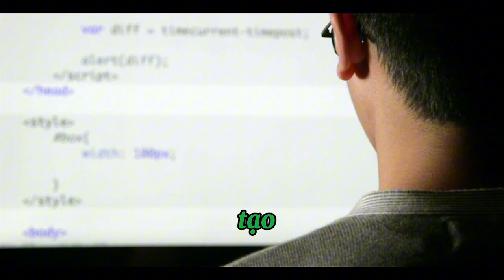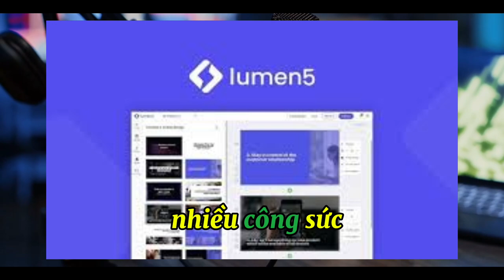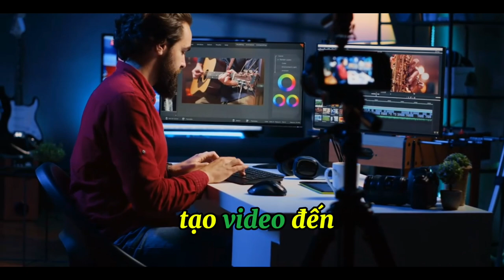7 Công Cụ AI Hàng Đầu Giúp Doanh Nghiệp Bứt Phá Trong Marketing|Lữ Đình Luân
7 Công Cụ AI Hàng Đầu Giúp Doanh Nghiệp Bứt Phá Trong Marketing|Lữ Đình Luân
"Trong môi trường kinh doanh cạnh tranh ngày nay, tạo ra nội dung video chất lượng cao là chìa khóa để thu hút khách hàng và xây dựng thương hiệu. Sau đây là 7 công cụ AI hàng đầu mà các doanh nghiệp nên biết để nâng cao chiến lược marketing của mình.

**1. GravityWrite:**
GravityWrite giúp bạn nhanh chóng viết ra những kịch bản video sáng tạo và hấp dẫn. Công cụ này cực kỳ hữu ích cho các doanh nghiệp muốn sản xuất nhiều nội dung mà không cần phải đầu tư quá nhiều thời gian vào việc sáng tạo. Với GravityWrite, bạn có thể tạo ra nội dung chất lượng cao, phù hợp với từng chiến dịch marketing của mình.

**2. Synthesia:**
Synthesia cho phép bạn biến văn bản thành video với giọng nói tự nhiên và các nhân vật ảo. Đây là một giải pháp tuyệt vời cho các doanh nghiệp muốn tạo ra các video giới thiệu sản phẩm, hướng dẫn sử dụng hay thậm chí là các chiến dịch quảng cáo mà không cần đến diễn viên thực tế. Với Synthesia, việc cá nhân hóa nội dung video trở nên đơn giản và hiệu quả hơn.

**3. Pictory:**
Pictory giúp bạn biến lời nói hoặc văn bản thành các video hấp dẫn chỉ trong vài bước. Công cụ này rất hữu ích cho các doanh nghiệp muốn tạo ra video từ các bài viết blog, bản tin, hoặc các bài viết dài. Pictory giúp biến nội dung tĩnh thành video động, thu hút sự chú ý của khách hàng.

**4. Descript:**
Descript là công cụ chỉnh sửa video và âm thanh mạnh mẽ, cho phép doanh nghiệp chỉnh sửa, cắt ghép và nâng cao chất lượng video một cách dễ dàng. Với Descript, việc sản xuất video trở nên đơn giản hơn bao giờ hết, giúp bạn tối ưu hóa nội dung để truyền tải thông điệp một cách hiệu quả.

**5. InVideo:**
InVideo cung cấp một loạt các mẫu video, hiệu ứng và công cụ chỉnh sửa trực quan, giúp bạn tạo ra các video marketing ấn tượng mà không cần kỹ năng chuyên môn. Dù bạn cần tạo video quảng cáo, video truyền thông xã hội hay video giới thiệu sản phẩm, InVideo đều có sẵn những công cụ cần thiết để biến ý tưởng thành hiện thực.

**6. Lumen5:**
Lumen5 biến các bài viết hoặc nội dung văn bản của bạn thành những video đẹp mắt, thu hút. Đây là công cụ lý tưởng cho các doanh nghiệp muốn tái sử dụng nội dung cũ hoặc biến các bài viết blog thành video mà không tốn nhiều công sức. Với Lumen5, bạn có thể dễ dàng tạo ra những video mang tính giáo dục hoặc thông tin để tiếp cận khách hàng.

**7. Adobe Podcast:**
Adobe Podcast giúp loại bỏ tiếng ồn nền và nâng cao chất lượng âm thanh cho video của bạn. Đây là công cụ quan trọng cho các doanh nghiệp muốn sản xuất video với âm thanh chuyên nghiệp mà không cần phải đầu tư vào các thiết bị thu âm đắt tiền. Với gói Express Premium, bạn có thể tận dụng tối đa các tính năng nâng cao để đảm bảo âm thanh hoàn hảo cho các chiến dịch marketing của mình.

**Kết luận:**
Những công cụ AI này không chỉ giúp tiết kiệm thời gian và chi phí, mà còn nâng cao chất lượng nội dung video của doanh nghiệp. Từ việc viết kịch bản, tạo video, đến chỉnh sửa âm thanh và hình ảnh, các công cụ này là trợ thủ đắc lực giúp doanh nghiệp của bạn tạo ra những nội dung video chuyên nghiệp và hiệu quả. Hãy tận dụng sức mạnh của công nghệ AI để nâng tầm chiến lược marketing của bạn ngay hôm nay!"